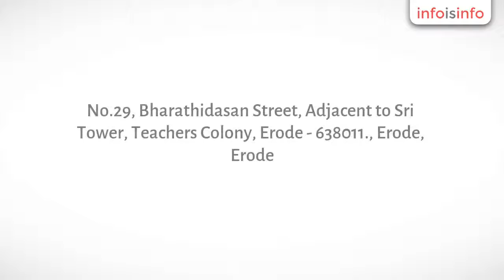Consultants - Environment in Erode - ATMOS ENVIRO TECH - InfoIsInfo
ATMOS ENVIRO TECH, Consultants - Environment in Erode.

Welcome To Atmos Enviro TechWho We Are

ATMOS is one of the most diverse services company in India. With our broad range of services and access to the national leading technology; we truly offer innovative, sustainable end to end customised solutions.

Our Principle

‘Maintaining Today Creating Tomorrow’ is ATMOS’s principle representing the core values of our business. As a company, “we are focused on developing the most effective, innovative and sustainable solutions which deliver the best results ensuring our clients maintain the strength of their business today and the continuous success of their business into the future."

ATMOS ENVIRO TECH - "We Provide Complete Water and Waste Water Treatment Solutions with Zero Liquid Discharge Systems"

Our Popular Services:

1. Water and Waste Water treatment projects.

2. Operation & Maintenance and AMC Services.

3. Fabrication, Erection and Commissioning  and Trouble shooting.

4. Supply of Water and Waste Water treatment Plants,
Chemicals, Equipments  and Spares, etc.,5. Lab Analysis and Supply of Lab Chemicals and
Equipments.

6. Microbial Enzyme Treatment Applications.

7. Pollution Control Board Liasioning works.

1. We Supply Water and Waste Water treatment plants (Ex: We Supply, Erection and Commissioning of Textile, Cement, Tannery, Paper, Iron Pharma industries and sewage water treatment plants, Etc)
2. We Supply Water and Waste Water treatment Chemicals.
3. Water and Waste Water treatment plant's all Equipments, Spares and Accessories
2. We Supply Packaged Drinking Water plants.
3. We Supply Domestic (Home) RO systems and its spares, Etc.

OUR POPULAR SERVICES:

Ø  Supply of Water and Waste Water treatment Plants,
Chemicals, Equipments and Spares, etc.

Ø  Water and Waste Water Treatment Plant Projects.

Ø  Operation & Maintenance and AMC Services.

Ø  Fabrication, Erection and Commissioning and Trouble shooting.

Ø  Lab Analysis and Supply of Lab Chemicals and Equipments.

Ø  Microbial Enzyme Treatment Applications.

Ø  Pollution Control Board Liasioning works.